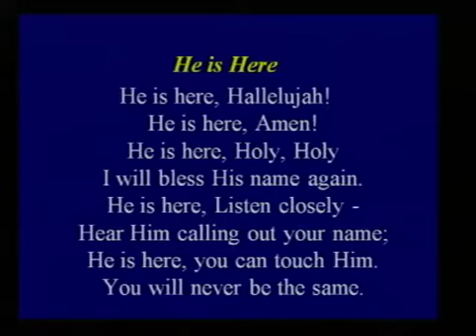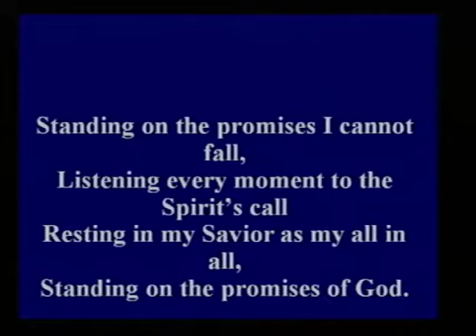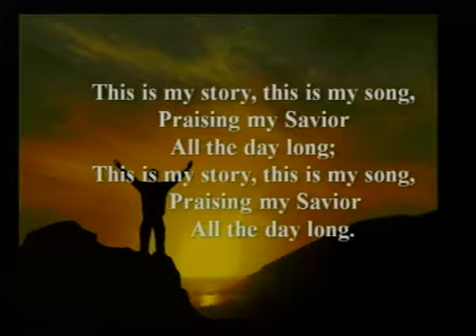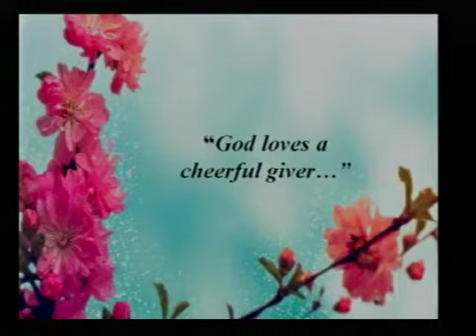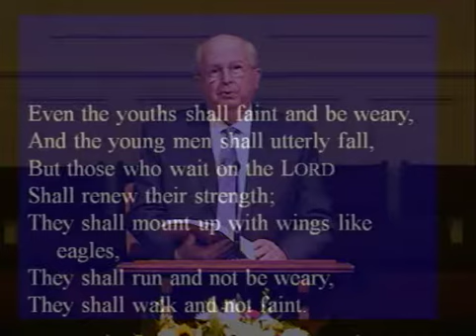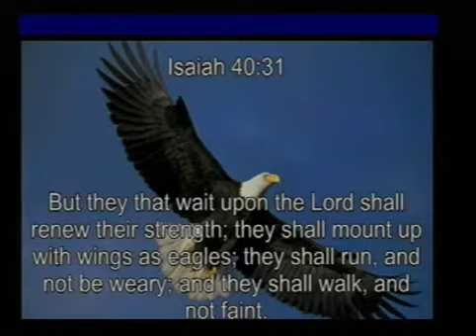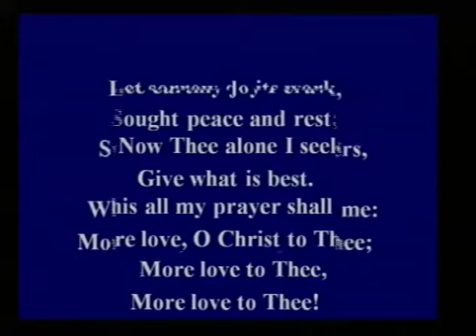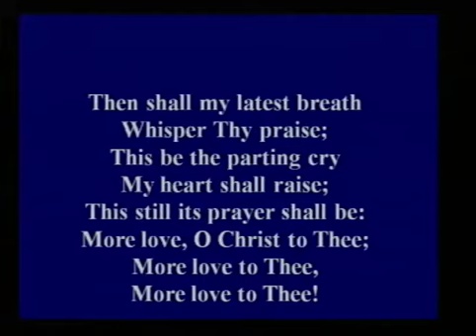The Promise on Which We Need to Stand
Pastor Don shares the message of the week. Isaiah 40:31